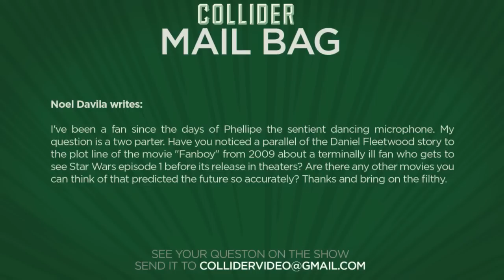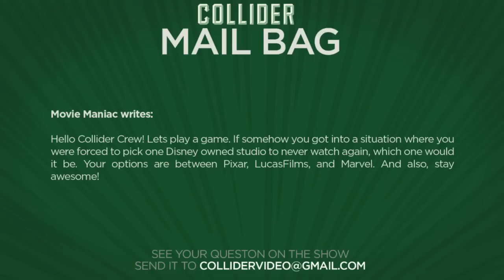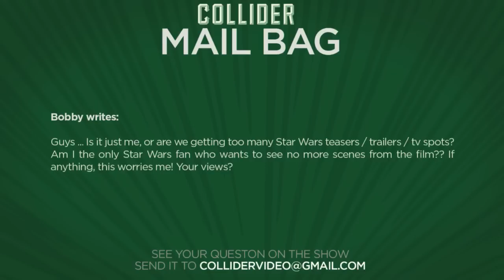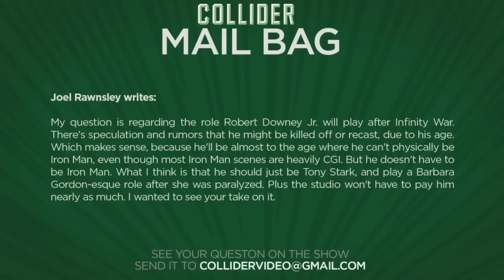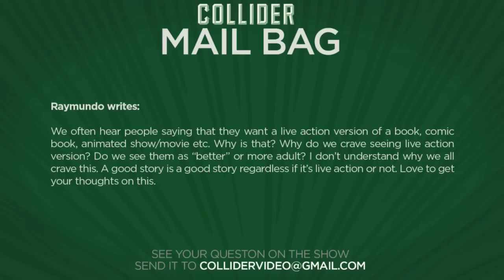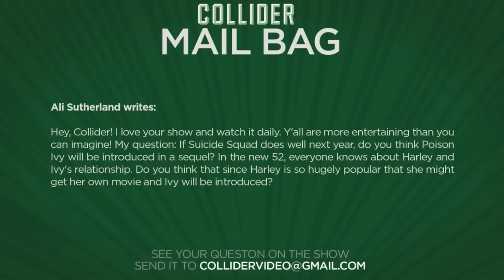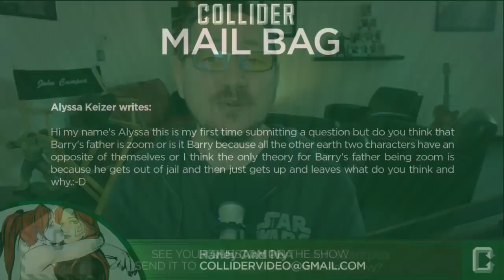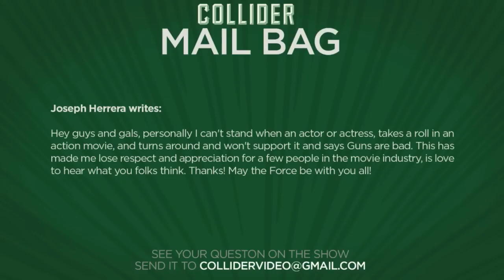Collider Mail Bag - Could The Harley Quinn/Poison Ivy Relationship Be Explored In Suicide Squad 2?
On this episode of Collider Mail Bag (Sunday November 15th 2015) we take the following viewer emails:

Noel Davila writes: I've been a fan since the days of Phellipe the sentient dancing microphone. My question is a two parter. Have you noticed a parallel of the Daniel Fleetwood story to the plot line of the movie "Fanboy" from 2009 about a terminally ill fan who gets to see Star Wars episode 1 before its release in theaters? Are there any other movies you can think of that predicted the future so accurately? Thanks and bring on the filthy.

Movie Maniac writes: Hello Collider Crew! Lets play a game. If somehow you got into a situation where you were forced to pick one Disney owned studio to never watch again, which one would it be. Your options are between Pixar, LucasFilms, and Marvel. And also, stay awesome!

Bobby writes: Guys ... Is it just me, or are we getting too many Star Wars teasers / trailers / tv spots? Am I the only Star Wars fan who wants to see no more scenes from the film?? If anything, this worries me! Your views?

Joel Rawnsley writes: My question is regarding the role Robert Downey Jr. will play after Infinity War. There's speculation and rumors that he might be killed off or recast, due to his age. Which makes sense, because he'll be almost to the age where he can't physically be Iron Man, even though most Iron Man scenes are heavily CGI. But he doesn't have to be Iron Man. What I think is that he should just be Tony Stark, and play a Barbara Gordon-esque role after she was paralyzed. Plus the studio won't have to pay him nearly as much. I wanted to see your take on it.

Raymundo writes: We often hear people saying that they want a live action version of a book, comic book, animated show/movie etc. Why is that? Why do we crave seeing live action version? Do we see them as “better” or more adult? I don’t understand why we all crave this. A good story is a good story regardless if it’s live action or not. Love to get your thoughts on this.

Ali Sutherland writes: Hey, Collider! I love your show and watch it daily. Y'all are more entertaining than you can imagine! My question: If Suicide Squad does well next year, do you think Poison Ivy will be introduced in a sequel? In the new 52, everyone knows about Harley and Ivy's relationship. Do you think that since Harley is so hugely popular that she might get her own movie and Ivy will be introduced?

Alyssa Keizer writes: Hi my name's Alyssa this is my first time submitting a question but do you think that Barry's father is zoom or is it Barry because all the other earth two characters have an opposite of themselves or I think the only theory for Barry's father being zoom is because he gets out of jail and then just gets up and leaves what do you think and why.:-D

Joseph Herrera writes: Hey guys and gals, personally I can't stand when an actor or actress, takes a roll in an action movie, and turns around and won't support it and says Guns are bad. This has made me lose respect and appreciation for a few people in the movie industry, is love to hear what you folks think. Thanks! May the Force be with you all!

Thumbnail image credit to "Dinoforce" on Deviant Art